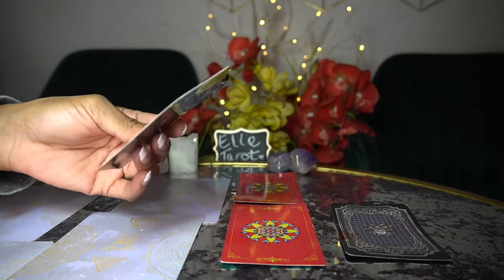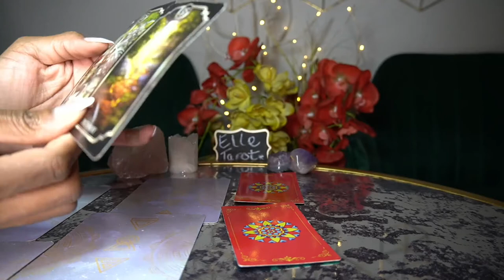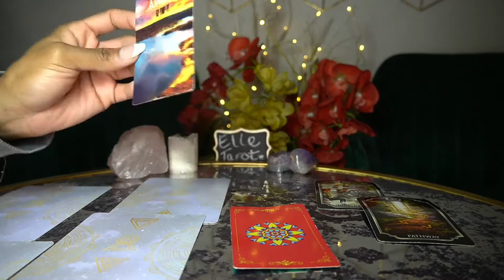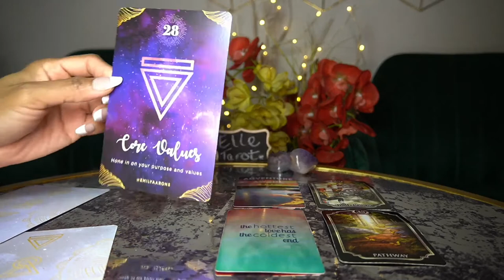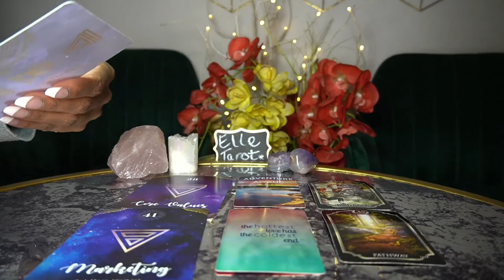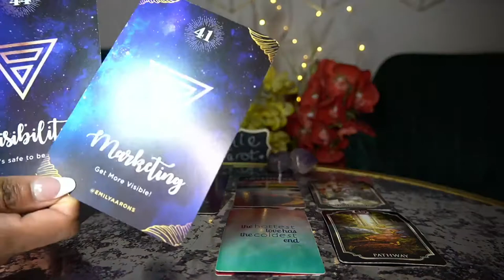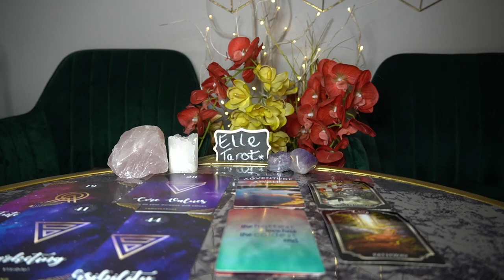SAGITTARIUS MAR '22 WOW! SLAPPED IN THE FACE WITH THIS ONE